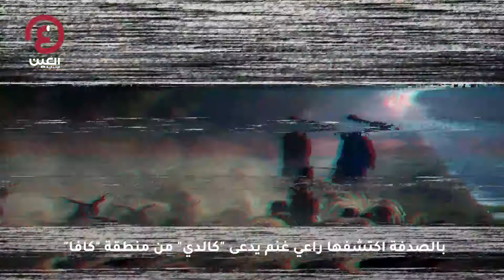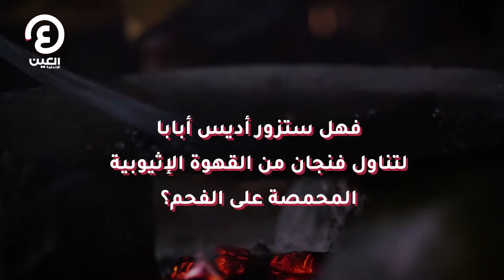القهوة على الطريقة الأثيوبية